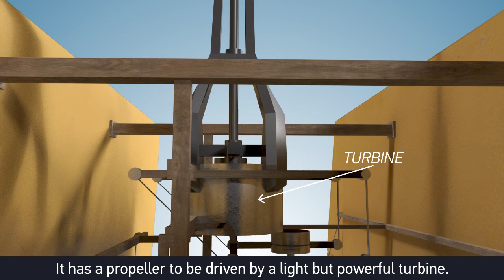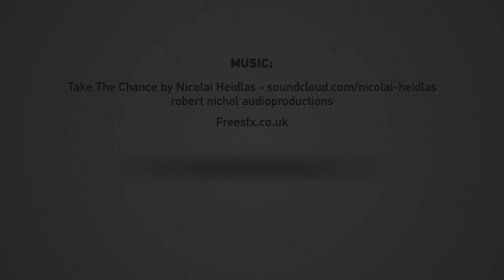Nikola Tesla's $1000 Aircraft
Did you know Nikola Tesla invented and patented a flying machine that he called helicopter-airplane?

Tesla is popularly known as an eccentric inventor. In fact, he was a prolific inventor and obtained over 300 patents in his lifetime, which is no mean feat.

He is best known for many revolutionary contributions and inventions in the field of electricity and magnetism. But Tesla was also interested in flying machines. He invented the worlds first tilt-rotor, tilt-wing concept aircraft, which he called the helicopter-airplane. He also patented this innovative helicopter-airplane.

Tesla never actually built the helicopter-plane. So we have created an exact 3D model of Tesla's helicopter-airplane based on the patent drawings, to understand it a little better.

The helicopter-airplane is a small structure, with two wings about eight feet square. It has a propeller to be driven by a light but powerful turbine.

In fact, Tesla was the first one to propose a turbine on a turbine. This was important as turbine engine is essential for generating vertical lift.

The helicopter-airplane has three pairs of wheels. When the helicopter-airplane rests on the ground the propeller will be overhead and the wings will be vertically aligned.  In this position it will work like a helicopter.

First, the propeller generates huge power to lift the helicopter-airplane into the air vertically (just like a normal helicopter). But this high power is sustained only for a short while. At the desired height, the aviator begins to tilt the helicopter-airplane using a tilting device. The wings are  gradually brought into a horizontal position that puts the propeller in front of the machine. During this operation, the engine power is decreased, and, at this lower power, the helicopter becomes an airplane and then it is operated as such. This provides higher efficiency than traditional helicopters in forward flight.

Since Tesla's time many vertical take-off and landing (VTOL) aircraft have been built. But Tesla's helicopter-airplane has one unique feature. Seats for the pilot and the passengers are suspended from trunnions on which they can turn through an angle of ninety degrees. This enables those in the plane to sit in a normal position at all times.

With two wheel bases at right angles, the helicopter-airplane is able to descend in a glide or even vertically, landing easily either way.

Tesla's helicopter-airplane was a unique plane for its time. Tesla wanted to sell the design for mere $1000. In today's terms, this would be close to about $27000, which would again would be a very good bargain.

We will help you with the entire patent process

Tesla’s helicopter-airplane is an ingenious device. but still it suffers from one major flaw. In the comments below let us know, what is the flaw according to you.

Until next time, keep innovating and keep patenting